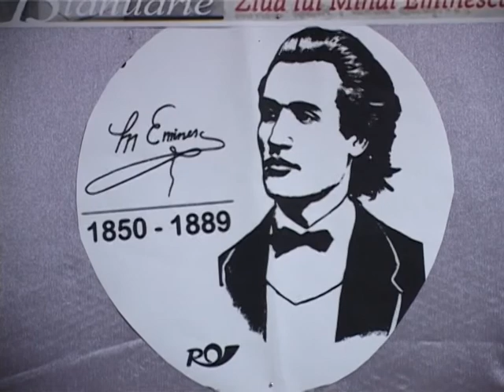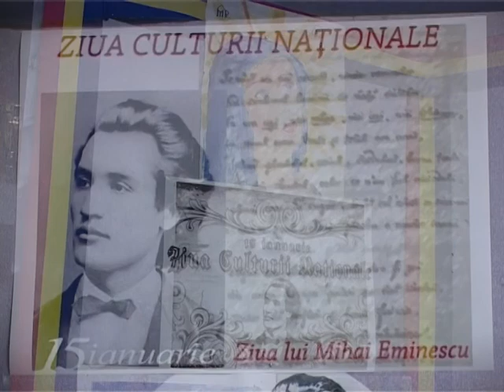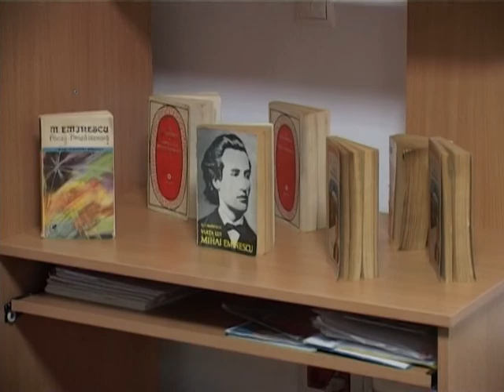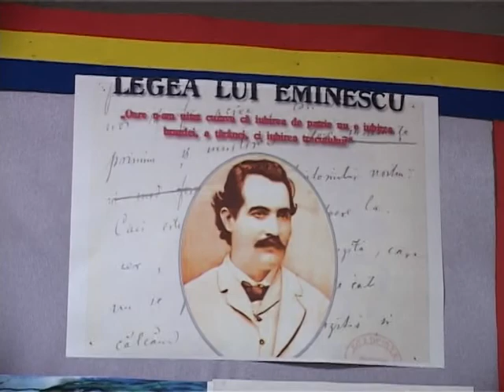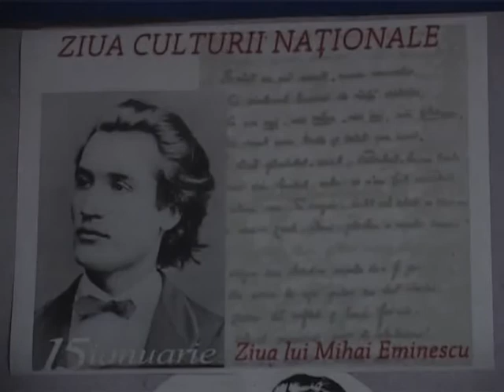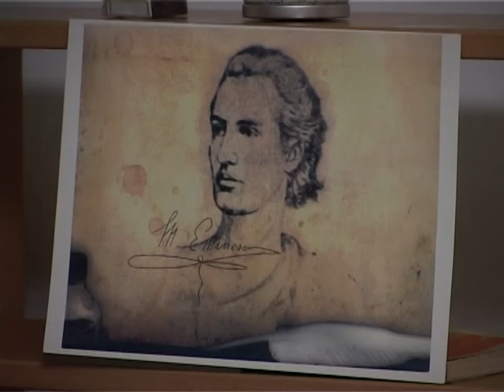Centrul de zi "Danut" Brosteni - ZIUA CULTURII NATIONALE